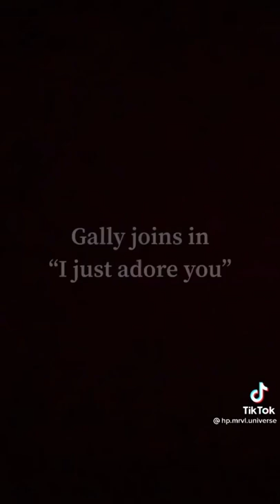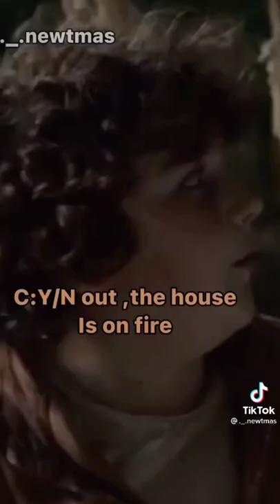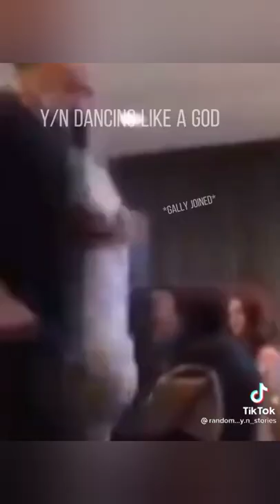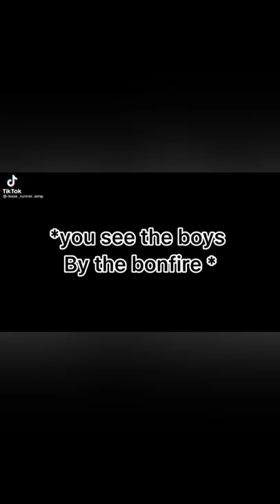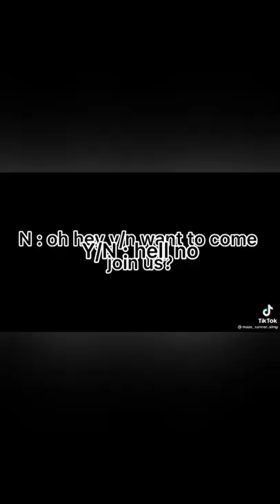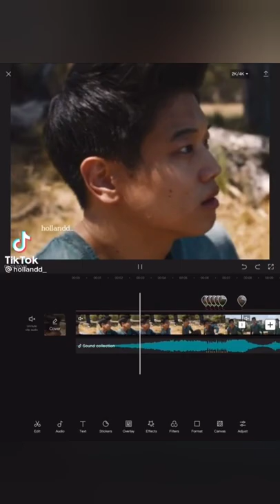Maze Runner povs part 1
Could be a slight trigger warning